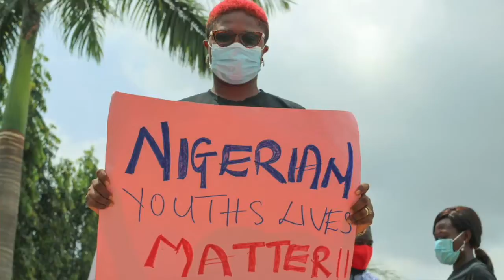Squadra del Cambiamento di Action Aid